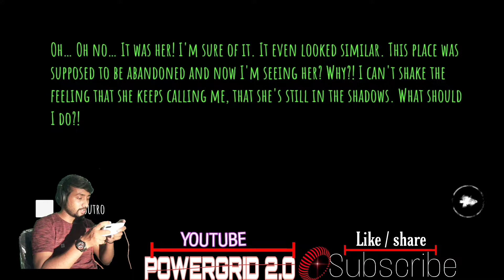EYES ( The Horror game ) Hindi Gameplay walkthrough || android and ios || Spiral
About Game:-🤔

EYES ( The Horror game ) Hindi Gameplay walkthrough || android and ios || POWERGRID 2.O GAMING

*GAMING CATEGORY 🗽
*ACTION GAME🦹
**DOOR SCAPE GAME🚪
*HORROR SCAPE GAME 🤬
**ADVANTURE GAME 🏂
*SIMULATION GAME🚓
**SURVIVAL GAME🚴
*RACING GAME🏍️
*NOTE :- ALL GAME PLAY ON MOBILE📱

I'm new please support me guys
I'm new🙏🙏

PUBG & ALL GAMING CHANNEL

THANKS